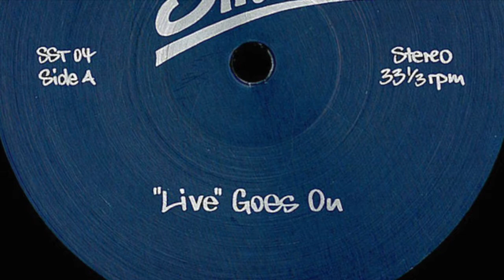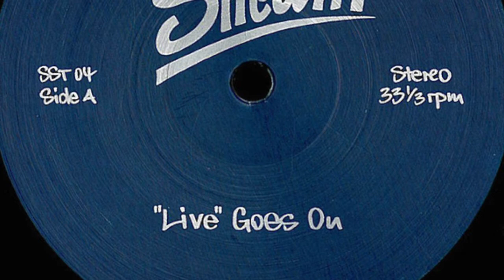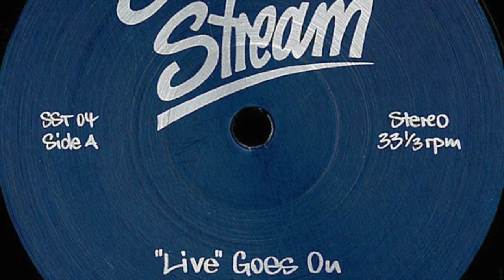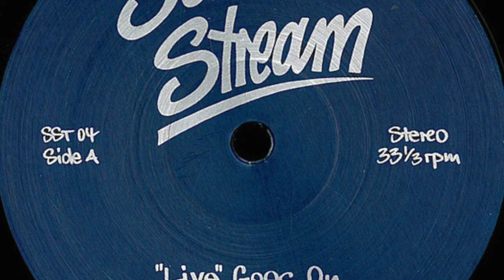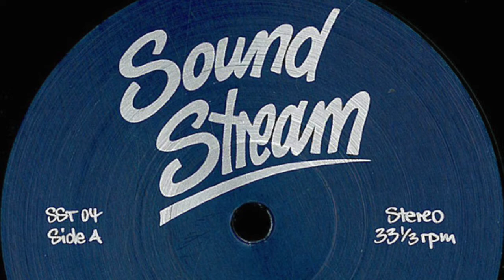Sound Stream - "Live" Goes On (2008)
Sound Stream ‎– SST 04

(2008)